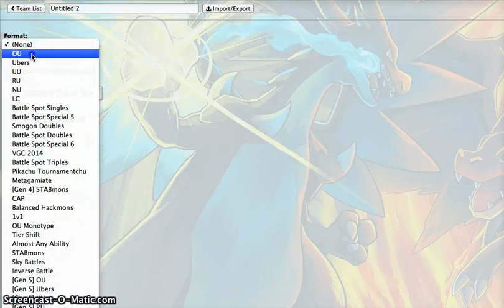Pokemon Showdown Battle #1 - Flare Blitz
Today we destroy with a scarfed darmanitan on showdown

cloudtower50
DCM Gaming
He11hound51 - highly recommended